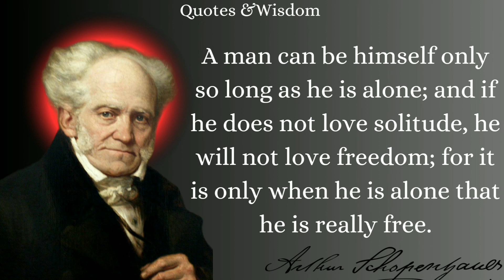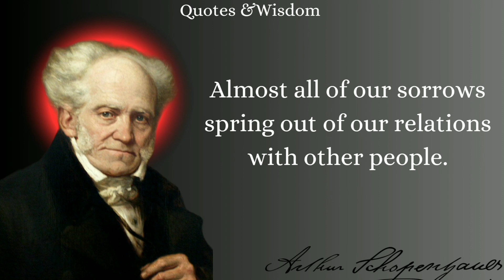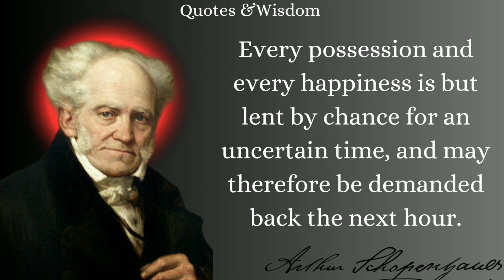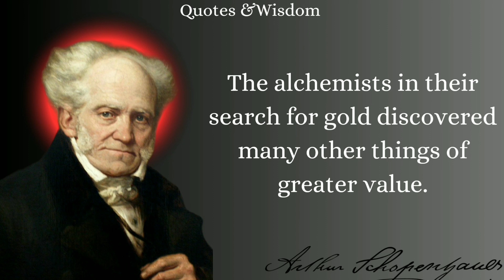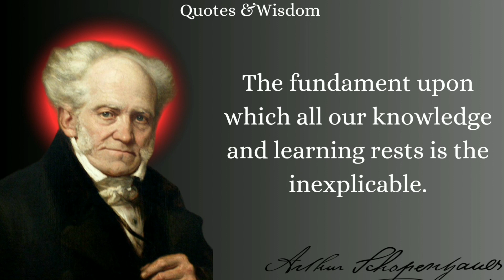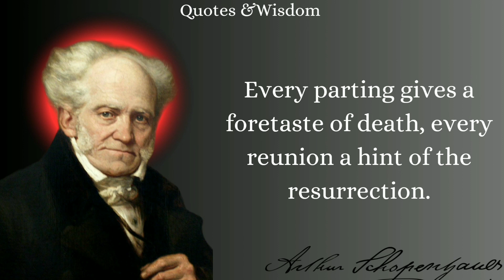Does Happiness is difficult to find ? By Arthur Schopenhauer quotes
► Who is Arthur Schopenhauer?
Arthur Schopenhauer has been dubbed the artist’s philosopher on account of the inspiration his aesthetics has provided to artists of all stripes. He is also known as the philosopher of pessimism, as he articulated a worldview that challenges the value of existence. His elegant and muscular prose earns him a reputation as one of the greatest German stylists. Although he never achieved the fame of such post-Kantian philosophers as Johann Gottlieb Fichte and G.W.F. Hegel in his lifetime, his thought informed the work of such luminaries as Sigmund Freud, Ludwig Wittgenstein and, most famously, Friedrich Nietzsche. He is also known as the first German philosopher to incorporate Eastern thought into his writings.